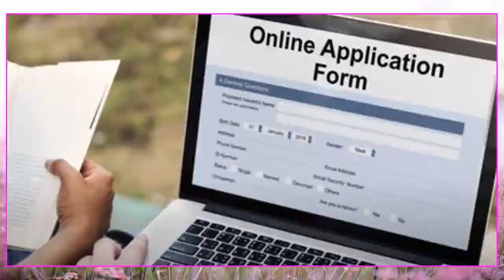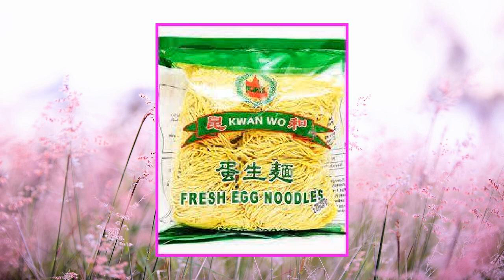అబ్బాయిలు కేవలం 2 గంటల్లో మీ జీవితాన్నే మార్చేసే అద్భుత బిజినెస్ ఇదే.! ఇప్పుడే వెళ్లి మొదలుపెట్టండి